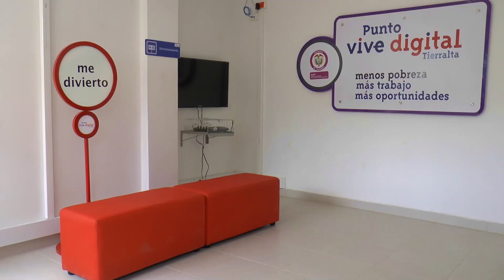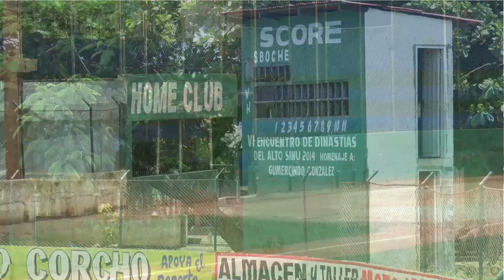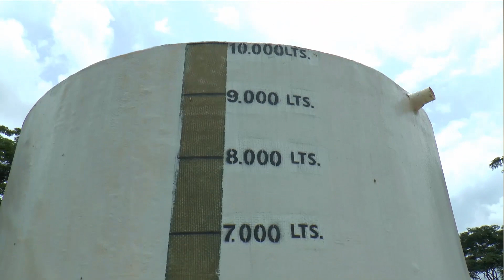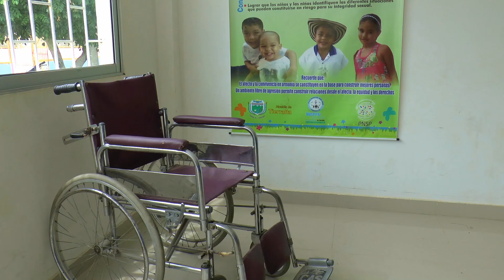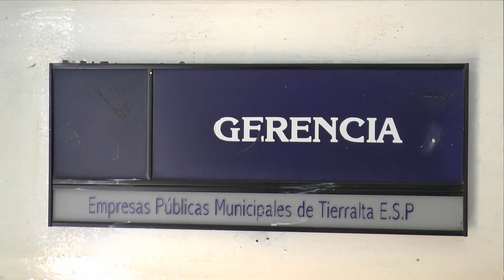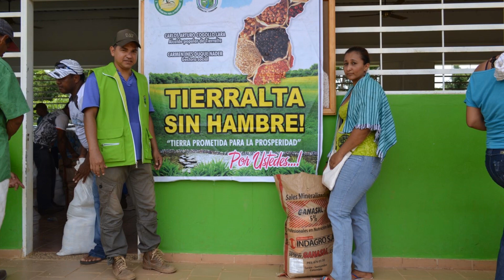Documental Municipio de Tierralta - Córdoba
Cámara y Edición Documental Alcaldia Municipal de Tierralta - Córdoba.